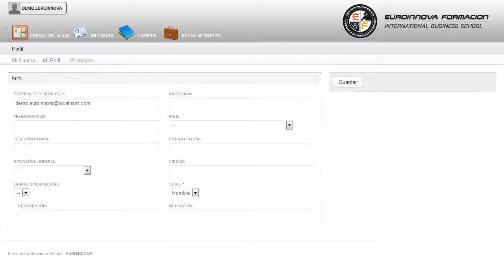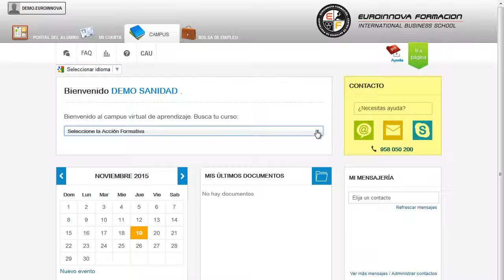Especialista Profesional Obesidad Nutricion Infantil - Cursos Online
Especialista Profesional en Obesidad Infantil + Nutrición Infantil (Doble Titulación + 4 Créditos ECTS)
 Este CURSO ONLINE te ayudará a incrementar tu enseñanza en: su curso, le permite adquirir los conocimientos necesarios sobre su curso. Este CURSO ONLINE de Especialista Profesional en Obesidad Infantil le prepara para tener una visión amplia sobre el entorno de la psicología relacionado con el fenómeno de la obesidad infantil, adquiriendo las técnicas y recursos para prevenir y tratar a niños con esta problemática de manera profesional. son aspectos que se estudiarán detenidamente junto con su curso, puede alcanzar sus metas formándose con el CURSO ONLINE de su curso. Especialista Profesional en Obesidad Infantil + Nutrición Infantil (Doble Titulación + 4 Créditos ECTS) está dirigido a cualquier persona interesada en ámbitos como el de la psicología o la alimentación, así como aquellos profesionales que se dediquen a estos entornos y quieran seguir formándose en la materia adquiriendo los conocimientos esenciales sobre la obesidad infantil. Psicología / Especialista en alimentación saludable / Experto en obesidad infantil / Especialista en trastornos alimenticios / Sanidad / Terapia / Clínicas / Colegios de Educación Infantil y Primaria sostenidos con Fondos Públicos o Privados. lleve a cabo un desarrollo constante en: su curso. Especialista Profesional en Obesidad Infantil + Nutrición Infantil (Doble Titulación + 4 Créditos ECTS) tiene como objetivos: - adquirir varios ejemplos sobre obesidad infantil. - diferenciar sobrepeso y obesidad. - conocer las causas de la obesidad. Gracias a este CURSO ONLINE Especialista Profesional en Obesidad Infantil + Nutrición Infantil (Doble Titulación + 4 Créditos ECTS), ahora tiene la posibilidad de conocer el entorno diferenciar sobrepeso y obesidad. Entre el material entregado en este CURSO ONLINE se adjunta un documento llamado Guía del Alumno dónde aparece un horario de tutorías telefónicas y una dirección de e-mail dónde podrá enviar sus consultas, dudas y ejercicios.